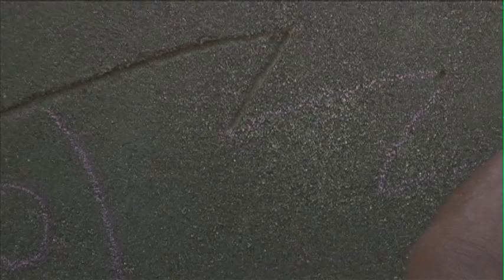Library y Libros, a Dream...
a short video about the construction of a public library by sculptor Peruko Ccopacatty at Lake Titicaca, Peru.
Un corto video sobre la construción de una biblioteca publico por el escultor Peruko Ccopacatty en Lago Titicaca, Peru.